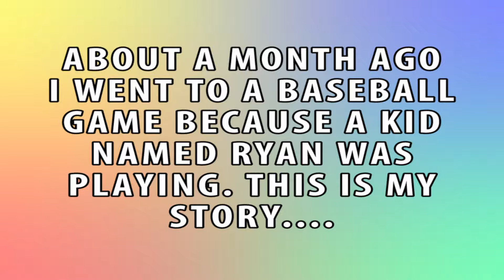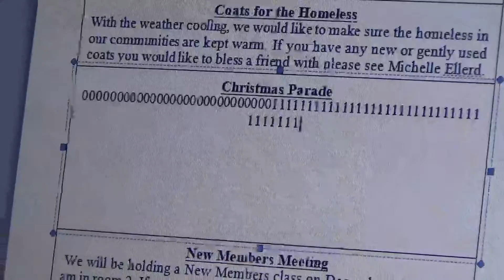HwJ: Interesting Title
My name is David Moline. I would like to share with you what God has shown me in my personal devotions today.
Abiding in God's Word is vital to growing in your relationship with Jesus. I hope what you hear encourages you. And I encourage you to read His Word yourself.